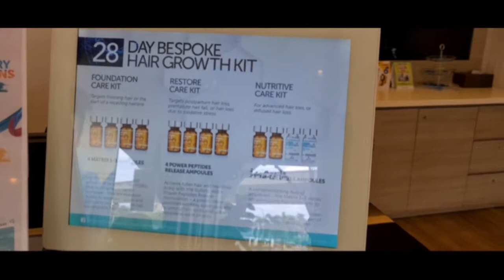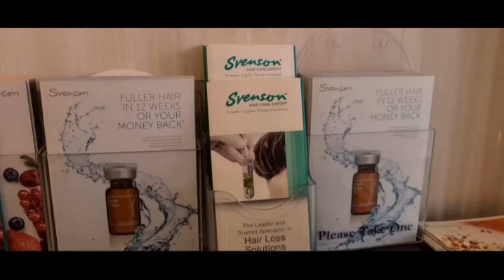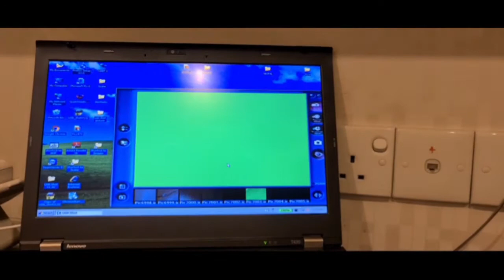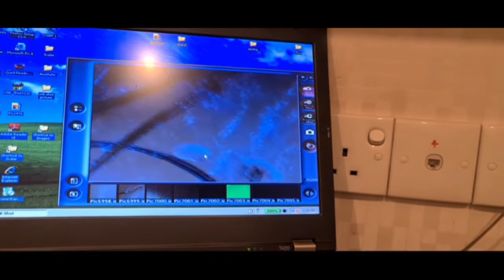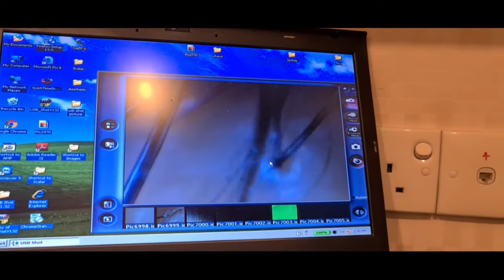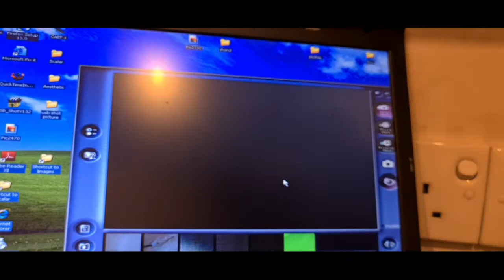Best Hair Treatment In Malaysia || Svenson Hair Clinic || Hair Care | Travel To Malaysia 2022 🇲🇾